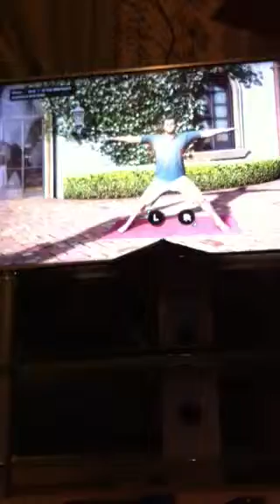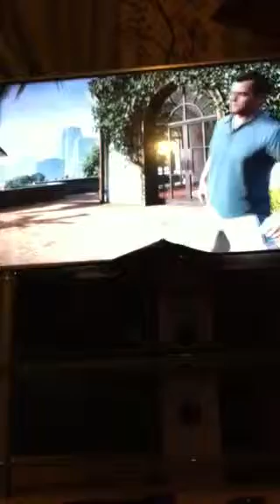Gameplay 3 yoga